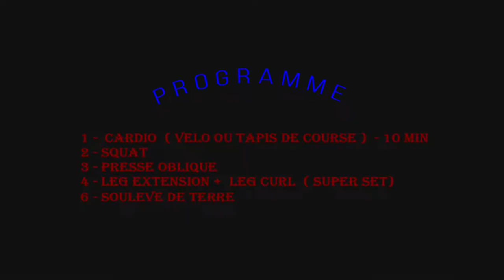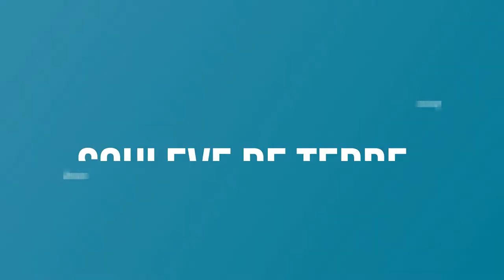Top programme pour muscler les jambes💪💪💪💪💥💥💥. برنامج لتقوية وبناء عضلات الفخذ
Ajoutée le 23/12/2018

Je partage avec vous cette vidéo , c'est un bon programme pour les jambes.

bon entraînement mes amis (es).

Les cuisses représentent une très grosse masse musculaire. Leur entraînement est donc très éprouvant, surtout si vous suivez le programme de musculation pour les jambes que je vous propose .

QUELQUES ASTUCES POUR UN BON DÉVELOPPEMENT DES JAMBES

ÉCHAUFFEZ-VOUS

L’échauffement est important pour le travail de tous les groupes musculaires, mais il est encore plus important pour l’entraînement des jambes. En effet, de nombreuses articulations entrent en jeu et une simple blessure peut vous empêcher de vous entraîner pendant des mois, réduisant  à néant vos espoirs de progression. Faites au moins 10 minutes de vélo statique. Ensuite, échauffez votre bassin, vos genoux et vos chevilles.

PLACEZ CORRECTEMENT VOS PIEDS

Lors du squat, le placement des pieds est essentiel à la bonne exécution du mouvement. Certains conseillent d’écarter les pieds à la largeur d’épaules et de placer ses pieds à “10h10”. C’est une règle valable, mais chacun a ses propres particularités biomécaniques et cela peut ne pas vous convenir. Une règle qui fonctionne à tous les coups : placez la barre sur vos trapèzes et vos épaules, puis sortez-la du rack. Ensuite, sans regarder vos pieds, laissez-les se placer tout seuls, naturellement, jusqu’à ce que la position de départ vous semble confortable.

PORTEZ UNE CEINTURE

Pour le squat et le soulevé de terre , nous vous conseillons de porter une ceinture de musculation. La ceinture ne protège pas des blessures mais elle permet de bien garder le ventre contracté et limite les pressions dans les lombaires.

CONTRACTEZ LES ABDOS ET LES FESSIERS

Pendant le squat, la presse et le soulevé de terre , veillez à bien contracter les abdominaux et les fessiers pendant toute la durée du mouvement.

ÉTIREZ-VOUS

Avant votre séance, pendant votre séance et après votre séance.
Entre chaque série, étirez le muscle sollicité par petit à-coups, sans douleur. Cela permet de bien étirer les fascias (la membrane qui enveloppe les muscles) et d’amener plus de sang dans les fibres musculaires.

Coach Mourad :coach sportif diplômé , prof d'éducation physique et sportive.

musculation des jambes avec haltere
musculation des jambes sans materiel
musculation des jambes à la maison
musculation des jambes pour la course a pied
musculation des jambes et fessiers homme
musculation des jambes homme
musculation des jambes au poids du corps
musculation des jambes femme